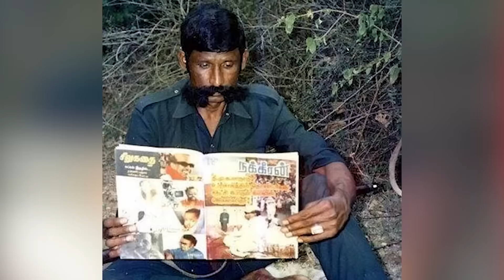Part-50|ಮೋಹನ್ ನವಾಜ಼್‌ ಪ್ರಾಣ ಉಳಿಸಿತ್ತು ಕೈಜರ್ ನಾಯಿ..!|Veerappan Story| S K Umesh Sp Rtd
ನಿಮ್ಮ ಕನಸಿನ ಮನೆಯ ಸಾಕಾರಕ್ಕೆ- Suraksha Constructions| ಗೃಹ ನಿರ್ಮಾಣದ ಅನೇಕ ಯೋಜನೆಗಳಿಗೆ, ಉತ್ತಮ ಸೇವೆಗಳಿಗೆ ಕೂಡಲೇ ಸಂಪರ್ಕಿಸಿ
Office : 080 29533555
Build Your Dream Home with Suraksha Constructions

The top reasons to choose Suraksha Constructions :
1. Experts in Residential Projects
2. Execution with Engineers Team
3. Absolute Transparency
4. No price escalations once the project starts
5. Daily Update of the project progress
6. Safe money transactions
Suraksha Constructions commenced operations in 2010 by Mr. Manjunath. S. P. Since its inception in Suraksha Constructions has engineered a targeted offering of quality beyond expectation. Through collaborations with the foremost talents in the field, the usage of the finest materials and cutting-edge technologies, and impeccable execution of projects layered with an unwavering belief in total design - Suraksha Constructions generates spatial experiences that fulfill contemporary desires for refined living and enriching people's lives. At Suraksha Constructions we garner insight, experience, intelligence and resources to give our customers extraordinary quality in products and experiences. Our accomplished team implements visions, translating innovative design ideas into concrete reality. Excelling through a transparent process and always delivering the finished product on time, we leave no stone unturned to provide the highest standard of lifestyle. Fulfilling the aspirations of good living in today's discerning customers, We provide international experiences packaged for the luxury aficionado, the seeker of a unique living space or even just the average person, enhancing everyday living. The common vein in our varied fields is good design, which has the ability to anticipate needs, deliver them seamlessly and encase them in the best quality available in this domain.

gaurishakkistudio@upi
ಧನ್ಯವಾದ
ಗೌರೀಶ್ ಅಕ್ಕಿ ಸ್ಟುಡಿಯೋ